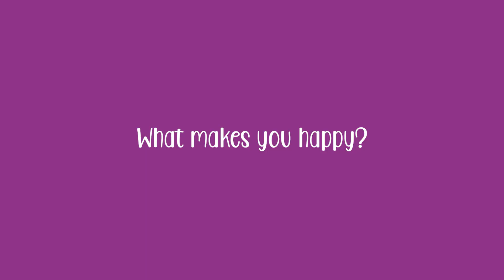Sunmarke's youngest learners in EYFS share what makes them happy.